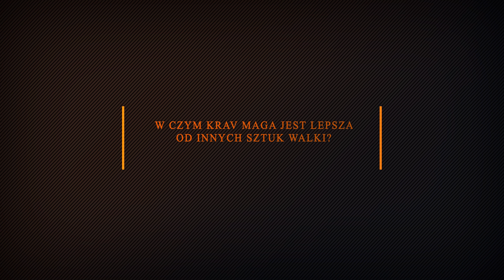Dariusz Waluś - "Kettlebell, czy siłownia?"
Zapraszamy do obejrzenia wywiadu z trenerem Krav Maga, instruktorem StrongFirst oraz twórcą Centrum Kettlebell Polska Dariuszem Walusiem, który odbył się w Zielonej Górze 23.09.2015 r.

Produkcja: Green Mountain Pictures

Realizacja:
Amadeusz Kocan
Bartosz Wabno

0:10 Jak zaczęła się Twoja przygoda z Krav Maga?
1:39 W czym Krav Maga jest lepsza od innych sztuk walki?
3:19 Brałeś udział w jakiś zawodach związanych z Krav Maga?
4:49 Jak zainteresowałeś się kettlebell?
6:39 Czym różni się kettlebell od innych metod treningowych?
8:06 Rady dla ludzi trenujących?
9:02 Jakie jest Twoje podejście do odżywania się podczas trenowania?
11:29 Jaka jest Twoja rola w Ostatnim Samotniku?
12:09 Czy jest szansa na trening pod Twoim kierunkiem i jak się z Tobą skontaktować?

GMP